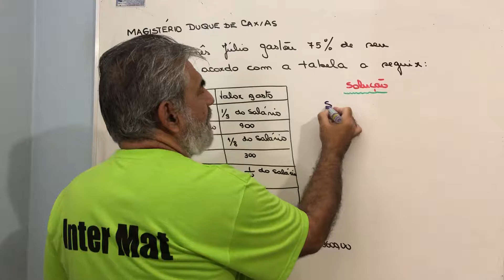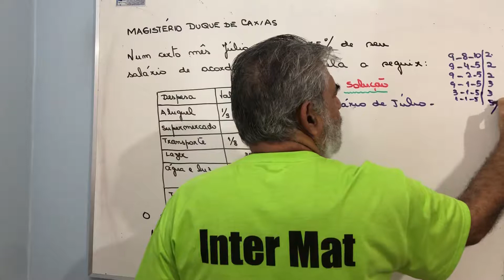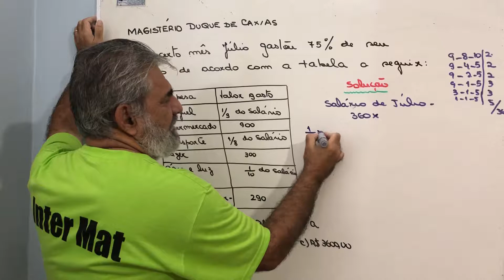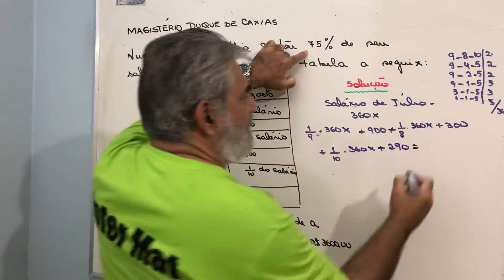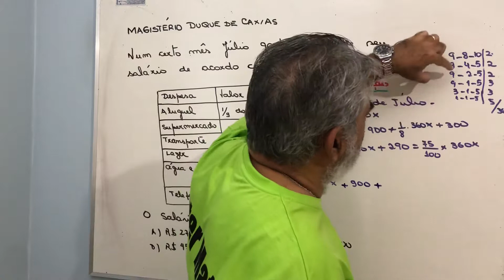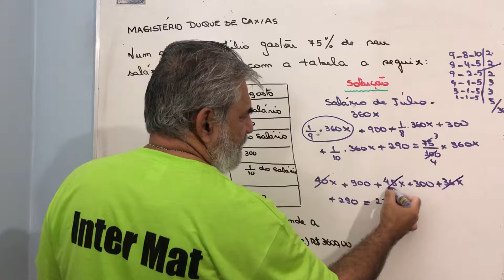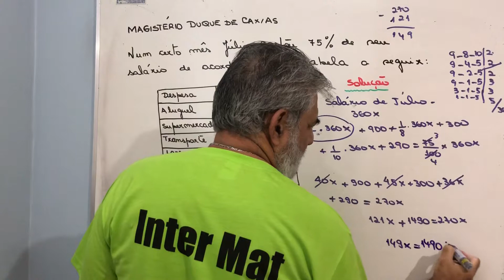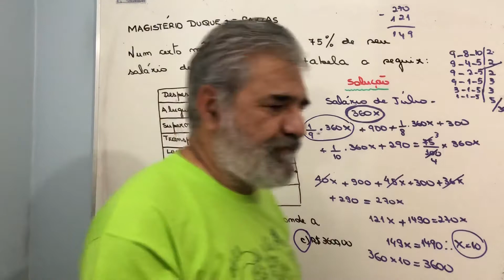Magistério de Duque De Caxias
Num cero mês Júlio gastou 75% de seu salário de acordo com a tabela a seguir